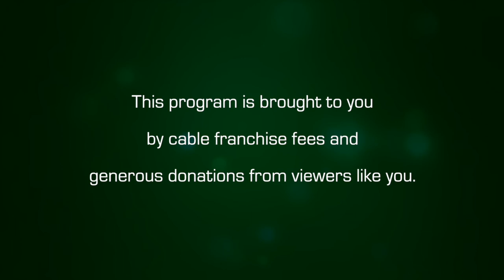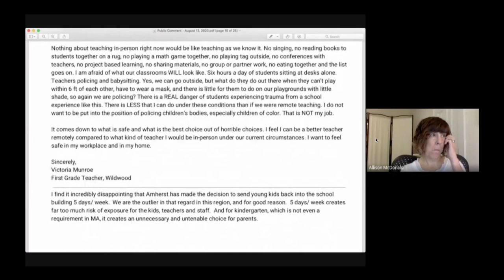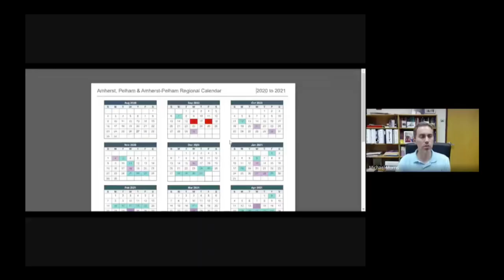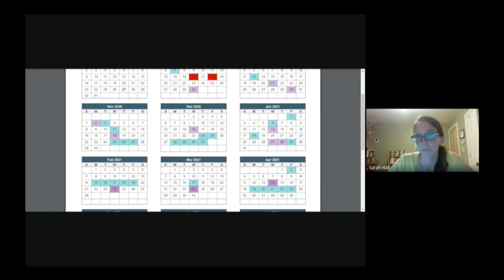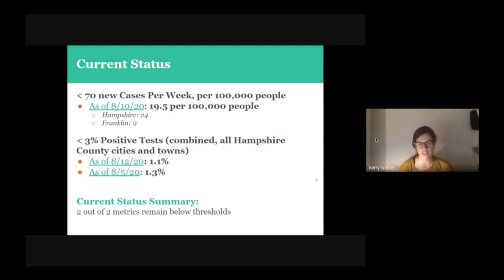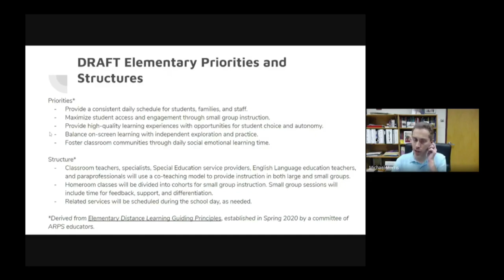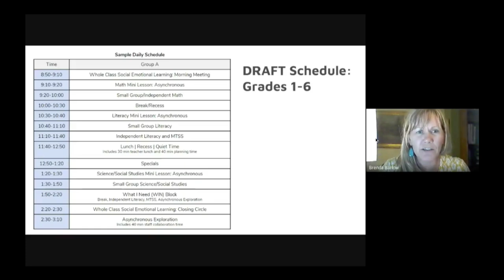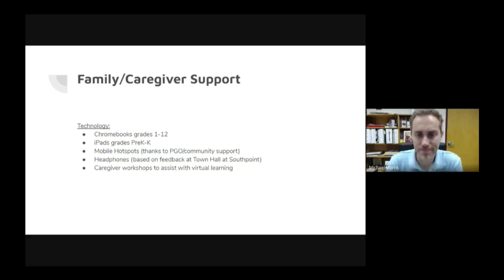Amherst, Pelham, and Amherst Regional School Committee: Joint Meeting - August 13, 2020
The joint meeting of the Amherst, Pelham and Amherst Regional School Committees on August 13, 2020.